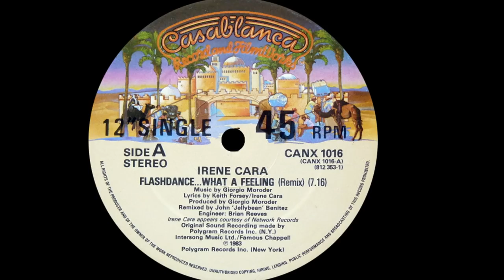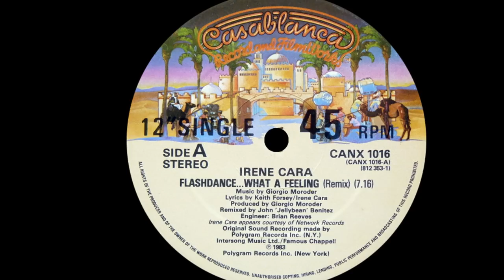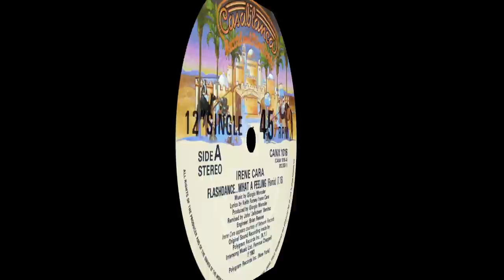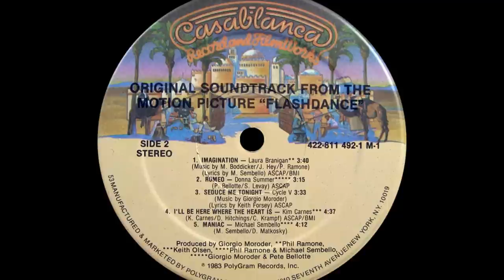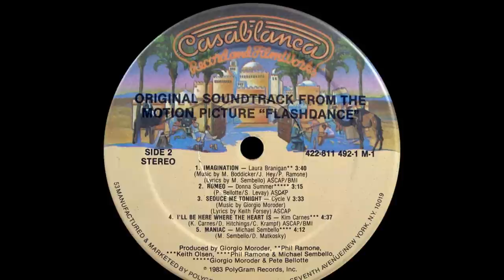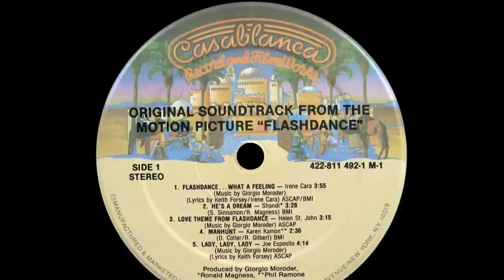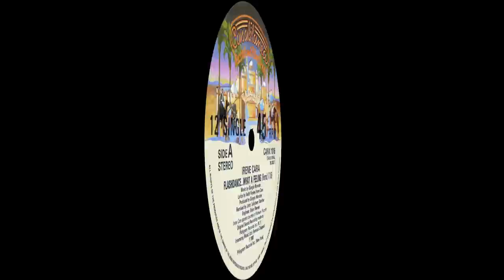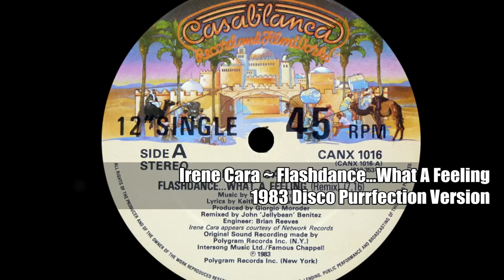Irene Cara ~ Flashdance... What A Feeling 1983 Disco Purrfection Version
I just got Paramount Plus on my smart TV and when the "Flashdance" title card came up, I was on it! I forgot how young and sexy Michael Nouri and Jennifer Beals were, but never forgot that scene where she took her bra off from under her loose fitting low cut sweatshirt right in front of Michael Nouri's character. She conveyed so much with those big brown eyes of hers.

The soundtrack was a phenomenal success driven by two #1 pop songs, "Maniac" by Michael Sembello for two weeks and then a six week run at #1 with Irene Cara and "Flashdance...What A Feeling" with a spectacular Giorgio Moroder production that ruled the airwaves that summer.

Irene Cara was born Irene Cara Escalera on March 18, 1959 in The Bronx as one of five children. She was three years old when she was one of five finalists for the Little Miss America Pageant. She began performing on TV on Spanish language programs then moved to performing on Johnny Carson's The Tonight Show". That got her a role as a band member of "The Electric Company".

She began recording in Spanish and English, even releasing an English lyric Christmas album. Irene continued to perform live and then the theatre bug bit her and she did many on and off Broadway shoes with the likes of Shirley Jones and Raul Julia. She participated in Roots:The Next Generation.

She hit the mainstream with her star turn acting and performing two songs for 1980's "Fame" with the title song "Fame" and "Out Here On My Own". She is the only female star to have TWO songs up for the same Grammy, performing both songs with "Fame" winning the award. That song was a #1 disco hit for one week.

In 1982 her career went into overdrive and she appeared in "DC Cab" and sang a few songs there and eventually played Dorothy in "The Wiz". The next project was with Giorgio Moroder who was scoring a movie called "Flashdance" and brought her the music track. Irene was initially averse to working with Giorgio because she did not want to face the obvious comparisons to Donna Summer. She wrote some lyrics and finished the song which turned out to be a massive hit and it won 1983 Grammies for Best Song and Best Female Pop Vocal becoming the first hispanic woman of color to win those Oscars. She continued to collaborate with Moroder from time to time.

In the fall of 1983, I was gigging a wedding and it was a party! It was for co workers relative Monica F. who sat down with me to determine what the mood of the party and what songs she wanted. It went on so long that the Hotel told me to shut down, so I played the last song. No one got up to leave and the energy was still pretty high. I was going to shut everything off but Monica had persuaded the Hotel to have another half hour and they allowed it. As soon as the bar opened I dropped the needle on this one  because it starts off really slow and mellow like the sun rising.

EVERYONE recognized it and quickly got on the dance floor. no one was sitting down after that. Then I had to shut down after one more song and the obvious choice was the TGIF version of Donna Summer's "Last Dance". I made over 1000$ in tips that night and the wedding was an all around success. I hadn't intended to play either, as they were not on Monica's list. So much whooping and hollering, I wanted it to never end. The opportunity came to remix this one and I was only too happy to get this done for you. I found so many layers to listen to I hope you enjoy hearing them too!